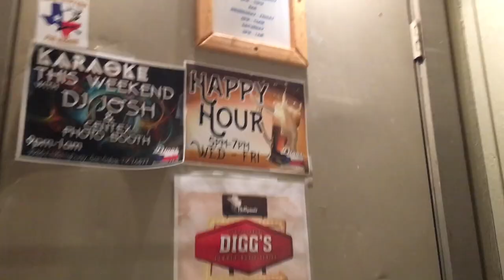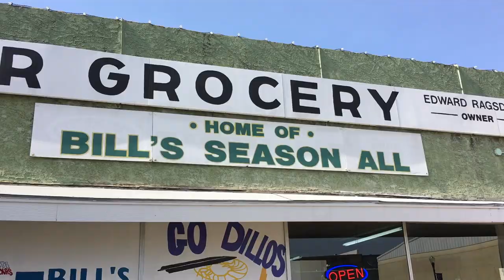#3 - San Saba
Episode 3 of my VLog.
Headed to San Saba with Jeff to shoot some hog trapping video with my dad and some fun at Diggs.